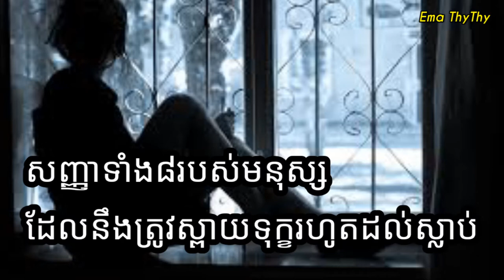ធ្វើរឿងទាំង៨នេះនឹងយ៉ាងនាំឲ្យជីវិតអ្នកជួបតែទុក្ខ....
▬▬▬▬▬▬▬▬▬▬▬▬▬▬▬▬▬▬▬ஜ۩۞۩ஜ▬▬▬▬▬▬▬▬▬▬▬▬▬▬▬▬▬▬▬
▬▬▬▬▬▬▬▬▬▬▬▬▬▬▬▬▬▬▬ஜ۩۞۩ஜ▬▬▬▬▬▬▬▬▬▬▬▬▬▬▬▬▬▬▬
Like ✓ Share ✓ Comment ✓ Tag ✓ spread the love